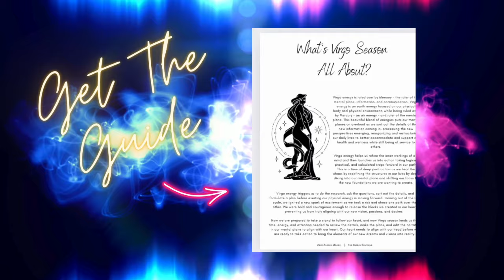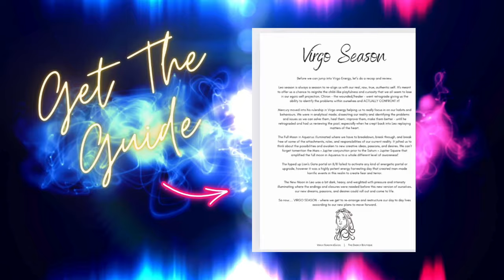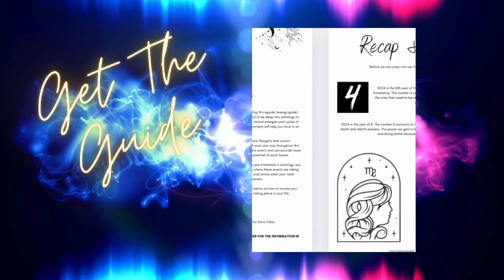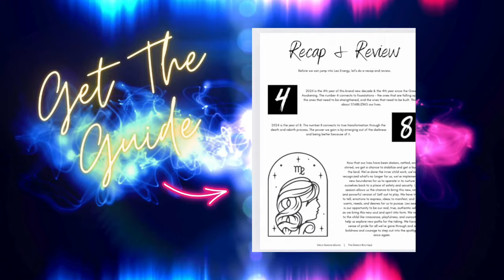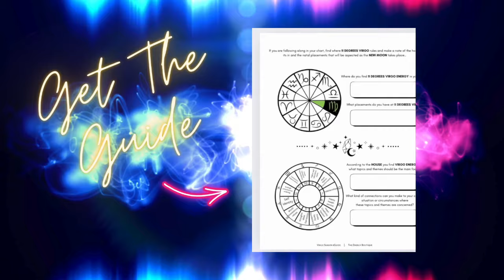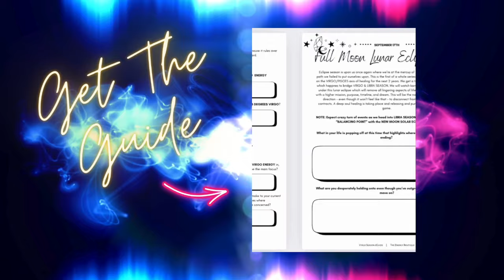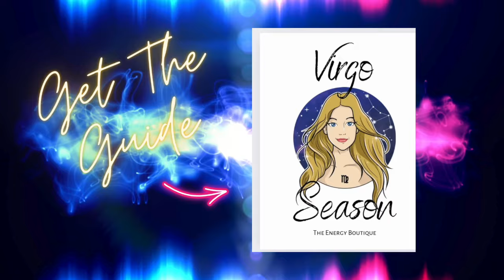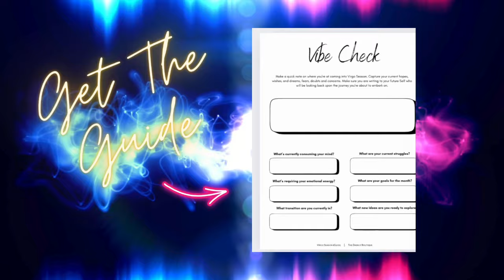✨ASCENSION FORECAST: SEPTEMBER 22 - 28✨